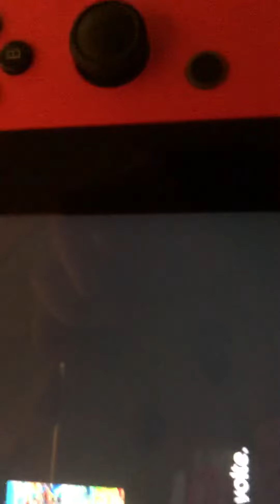28 novembre 2020